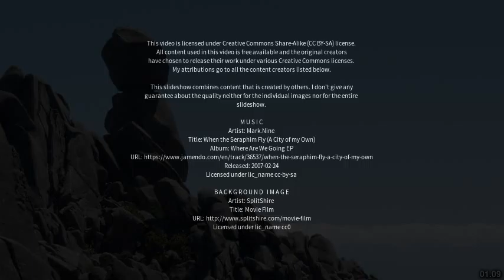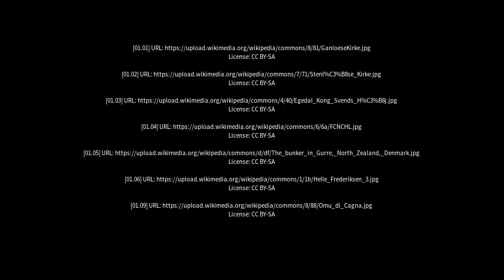Best places to visit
Best places to visit - Ganløse (Denmark) Best places to visit - Slideshows from all over the world - City trips, nature pictures, etc.